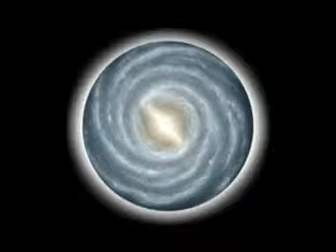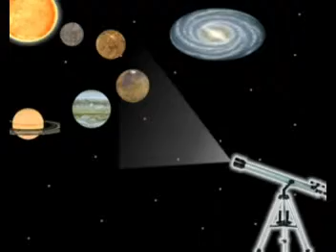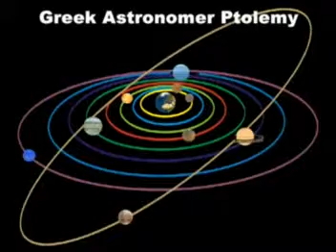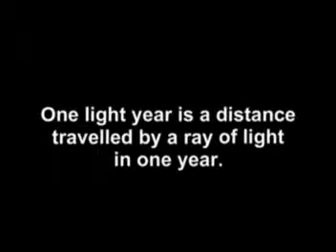SOLAR SYSTEM INFORMATION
BEST ANIMATION AND INFORMATION FOR LEARNING AUDIO AND VIDEO